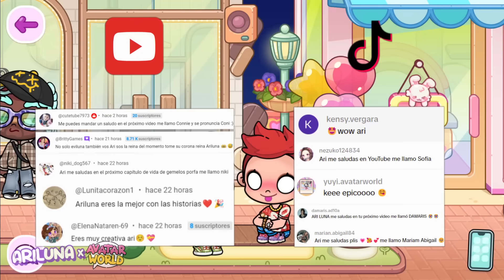NOS MUDAMOS A LA CASA KAWAII 🤫📦 y MAS REVELACIONES | EP 79 en Avatar World con ARILUNA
MUDANZA KAWAII 🤫📦 y MAS REVELACIONES | EP 79 en Avatar World con ARILUNA